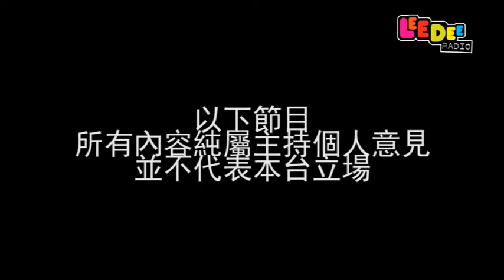聖經研究明珠台-ep050-[地球毀滅密碼] 基督教末世觀的問題b by LeeDeeRadio